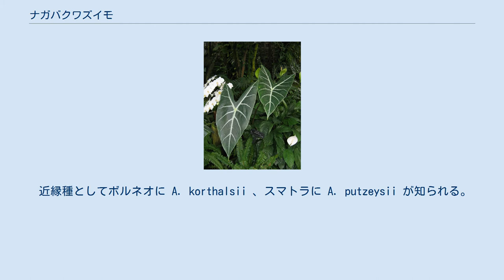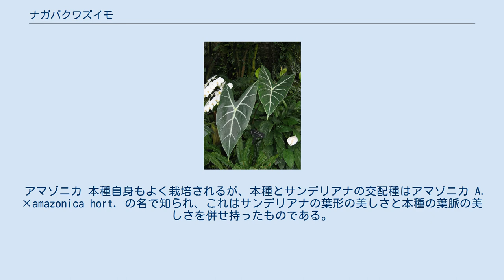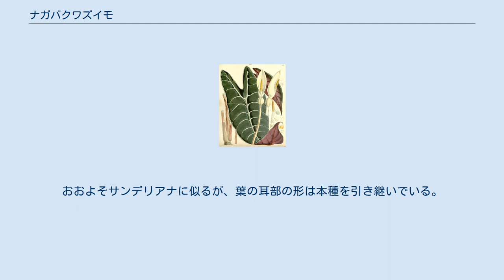ナガバクワズイモ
図版 ナガバクワズイモ Alocasia lowii Hook. f. は、クワズイモ属の植物の1つ。
細長い葉には葉脈が白く浮き出る。
観葉植物として栽培される。
 根茎を持つ多年生草本。
根茎は短く直立して球根状になる。
その先端から1-2個の葉を出す。
葉身は長さ30cmほどになり、矢じり状の卵形で、基部は深く切れ込む。
葉面は深緑色で、主脈と一次側脈が白く、斑入り模様のように見える。
また葉裏は赤紫色を帯びる。
葉柄は葉身と同じ長さ程度。
花の仏炎苞は筒部が淡緑色で、舌部は淡黄白色になる。
 マライとボルネオに分布する。
 近縁種としてボルネオに A. korthalsii 、スマトラに A. putzeysii が知られる。
栽培されるものではサンデリアナ A. sanderiana が葉形や模様の点で似ているが、この種では葉の縁が波状に浅く切れ込む。
本種はロー(Sir H. Low, 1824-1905)によって1863年にボルネオよりイギリスに持ち込まれたもので、本属の観賞用の種としては代表的なものである。
園芸方面では学名カナ読みのアローカシア・ローウィもよく用いられる。
葉表の模様と、それには裏の紫色がとても美しい。
 アマゾニカ 本種自身もよく栽培されるが、本種とサンデリアナの交配種はアマゾニカ A. ×amazonica hort. の名で知られ、これはサンデリアナの葉形の美しさと本種の葉脈の美しさを併せ持ったものである。
おおよそサンデリアナに似るが、葉の耳部の形は本種を引き継いでいる。
また葉の数もより多く出る。
 ^ 以下、主として園芸植物大事典(1994),p.181 ^ 浅山他(1977),p.175 ^ 園芸植物大事典(1994),p.181 ^ ここまで園芸植物大事典(1994),p.181 ^ 浅山他(1977),p.175